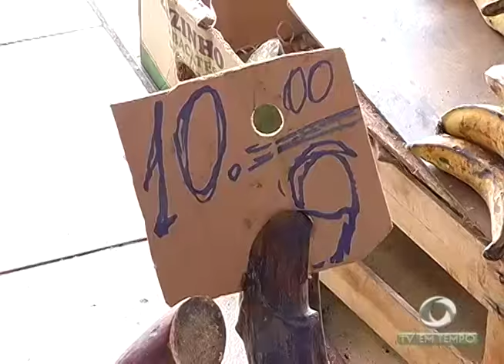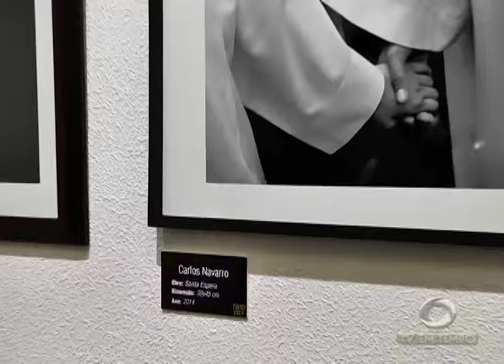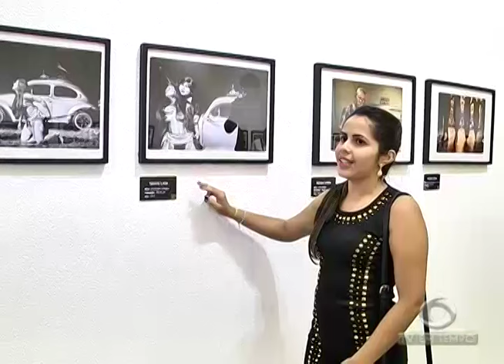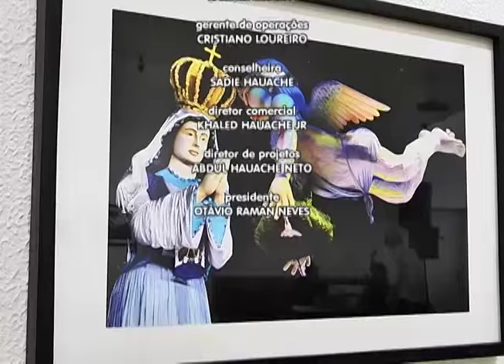Peregrinação de Nossa Senhora de Fátima leva 10 mil fiéis às ruas em Manaus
02º BLOCO JORNAL 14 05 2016 - Peregrinação de Nossa Senhora de Fátima leva 10 mil fiéis às ruas em Manaus